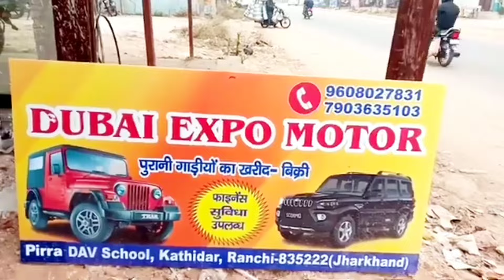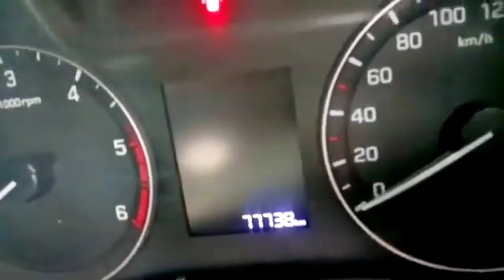ALL CAR ONLY 30,000 !! 5 YEAR WARRENTY !!Second Hand Car Ranchi@Anil Mishra 82 Official🔥🚗🔥🚗🔥🚐🚗🔥🚗🔥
ALL CAR ONLY 30,000 !!5 YEAR WARRENTY !!Second Hand Car In Ranchi @Anil Mishra 82 Official🔥🚗🔥🚗🔥🚗🔥🚗🔥🚗🔥

Adress🏘 DUBAI MOTOR PIRRA DAV SCHOOL KATHIDAR RANCHI JHARKHAND.

Keep watching.
Keep Shairing.